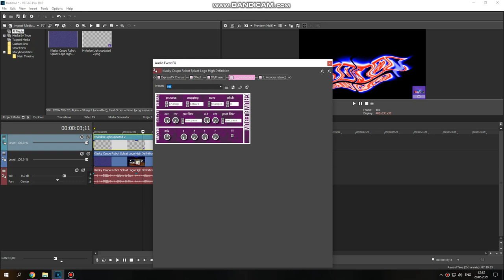How to do some "Swatup V1.1"